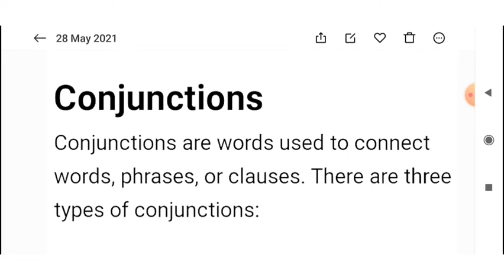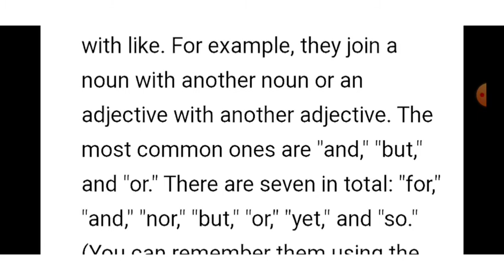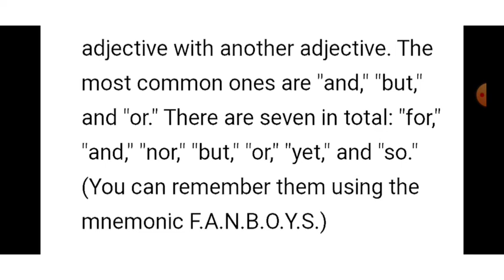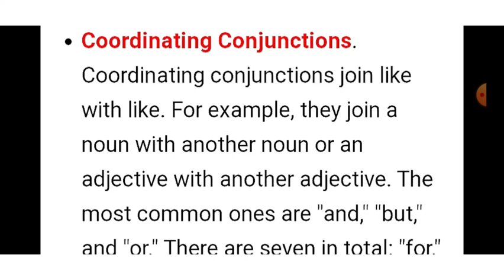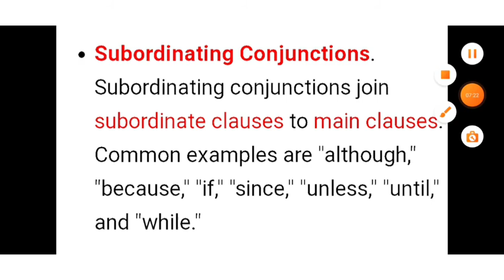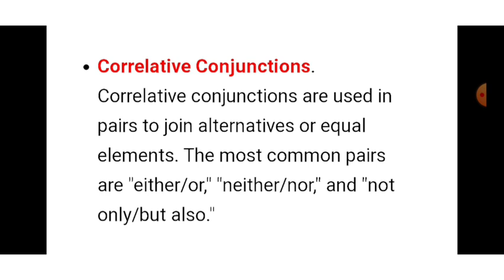Conjuction//Basic English Grammar//Parts of a Speech//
There is a video of English Grammar, Conjuction.
Basic fundamental of English Grammar
Upcoming video of conjuction will be available in our channel.
Channel Link 👇👇👇👇👇